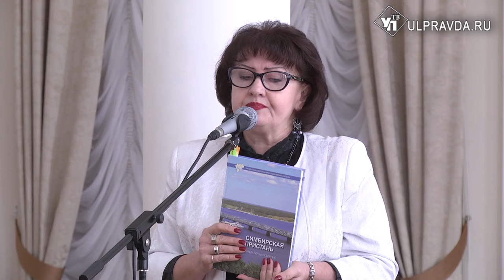Ульяновские писатели представили захватывающий литературный отчёт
Всемирный день писателя отпраздновали во Дворце книги.